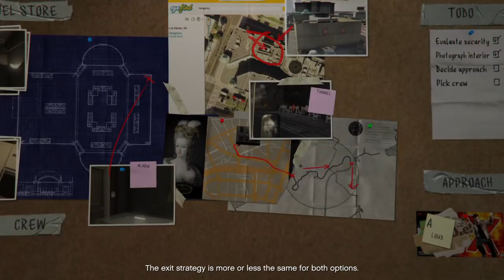Grand Theft Auto V GamePlay part 11